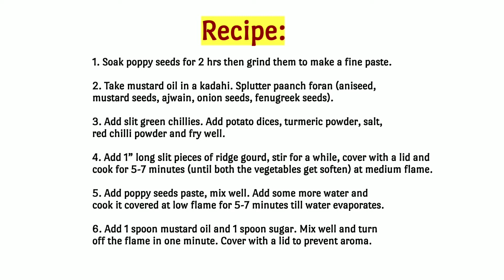Potato Ridge Gourd with Posta Recipe | Sinsera's Kitchen | New Recipe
Potato Ridge Gourd with Posta - Yes 😊 today's recipe is Potato Ridge Gourd with Posta.

In this video, we will learn how to make Potato Ridge Gourd with Posta in an easiest way.

Potato Ridge Gourd with Posta is an Bengali Recipe and the people of Bengal like this very much.